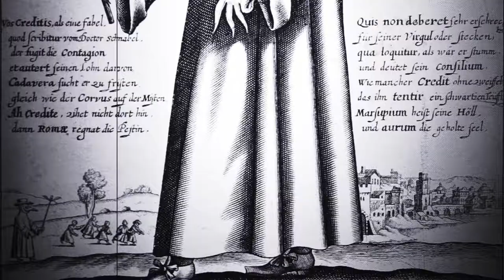"The Clockwork Man", a short story by Nicholas Chimera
Nicholas Chimera is the prodigy author of "The Clockwork Man", a short story in the new horror graphic novel anthology "Cellar Door" from Chimera's Comics. You can check it out on Kickstarter

In "The Clockwork Man", 3 travelers face death in an abandoned cathedral while searching for eternal life.

"Cellar Door" is a 140 page scifi horror graphic novel featuring 14 stories cut from the same cloth as H.P. Lovecraft and The Twilight Zone